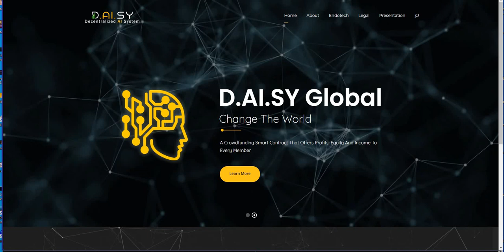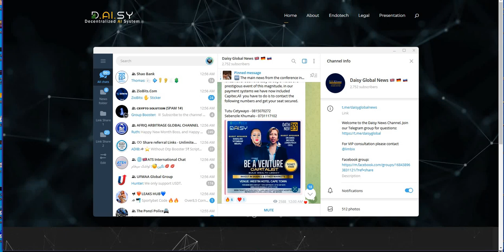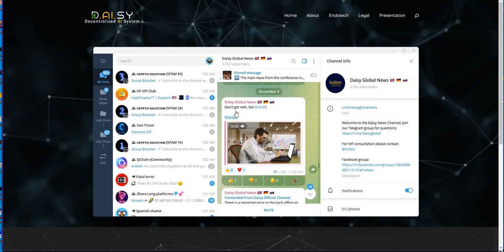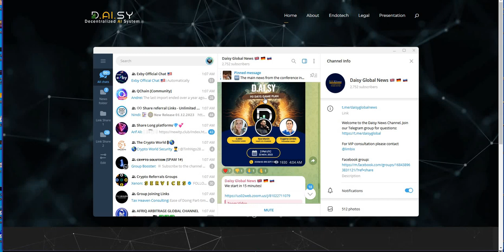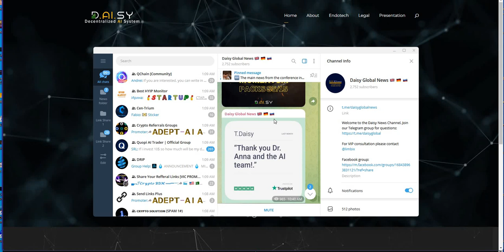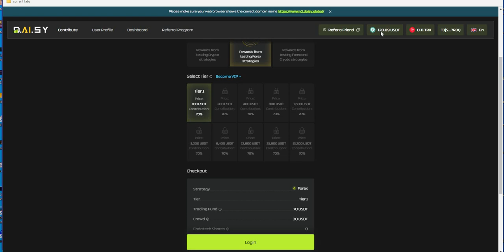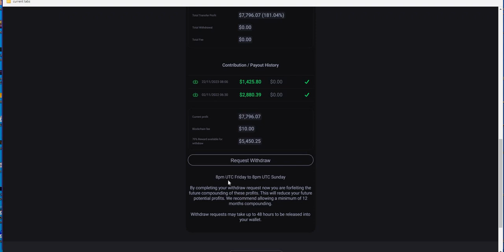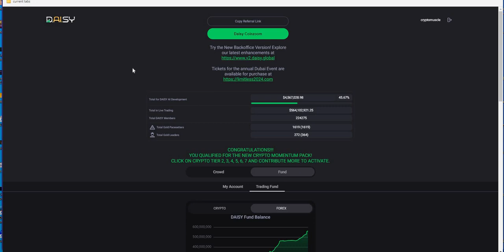Daisy Ai - Big Update - All Crypto Moved to Forex - See Why and Gearing up for 3 Year Anniversary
Episode 5185

Mid-level Platforms

Others